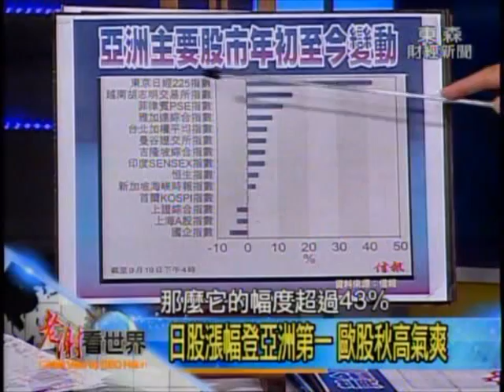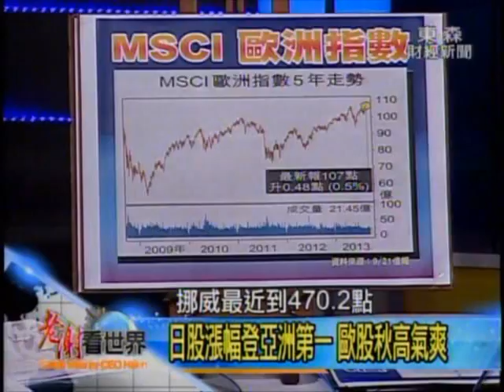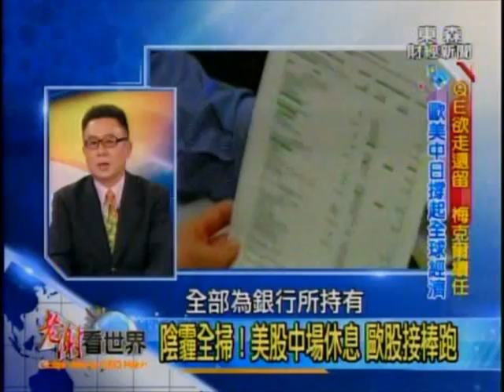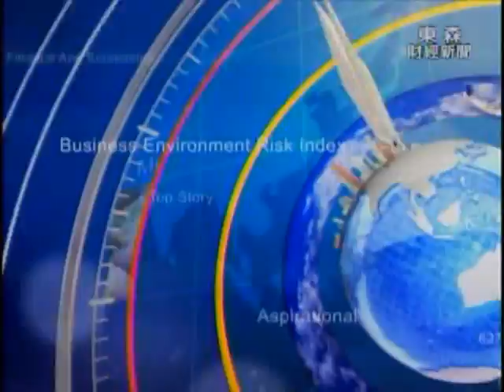2013-09-28《老謝看世界》專訪呂張投資團隊總監呂宗耀PART 2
主題：QE欲走還留、梅克爾續任，歐美中日撐起全球經濟

美國QE不退，美股先漲後跌，加上10月美國政府面臨舉債上限壓力，如何解讀近期總體環境變化？「梅」開三度，德國鐵娘子帶領歐洲復甦？！東京申奧成功，日本經濟點火起跑？PMI報喜+社會用電量增加，大陸經濟警報解除？政治紛擾對台股影響力減弱，外資持續連20天淨買超，如何觀察台股第四季表現？呂宗耀親身走訪產業，帶來第一手觀察報告！